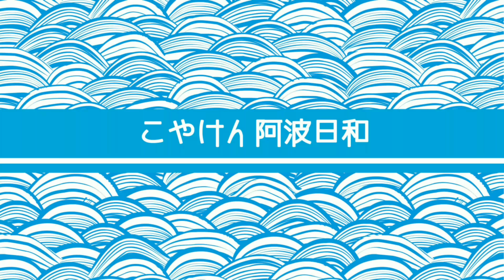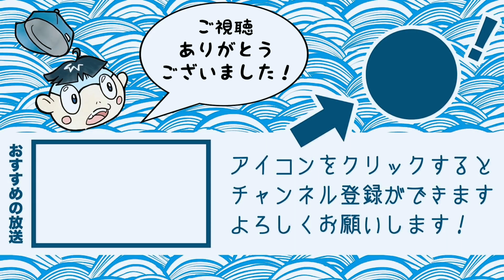「空手道 明日空」さんに潜入【KARATE】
koyaken_radio

みんなこの機会に空手を始めるんだ！
めちゃくちゃ楽しいぞー！！！！